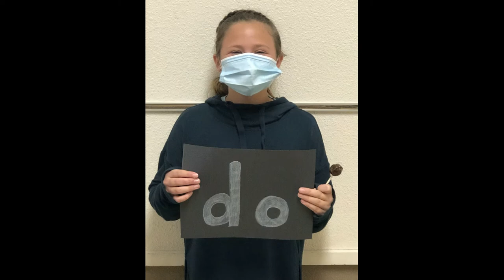CHICO ISD School Board Appreciation 2021